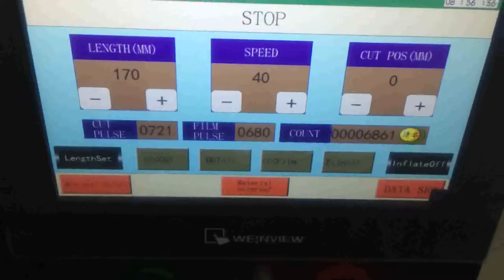70mm 热敏纸 0